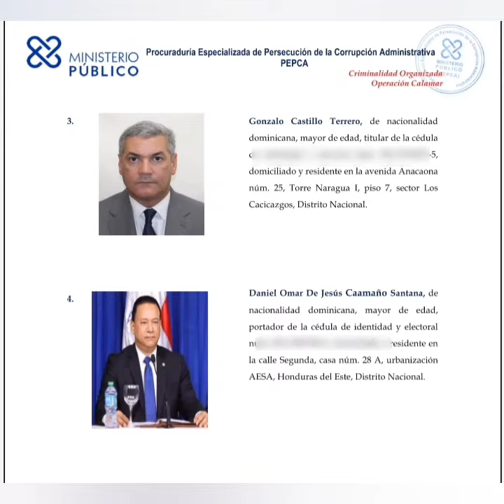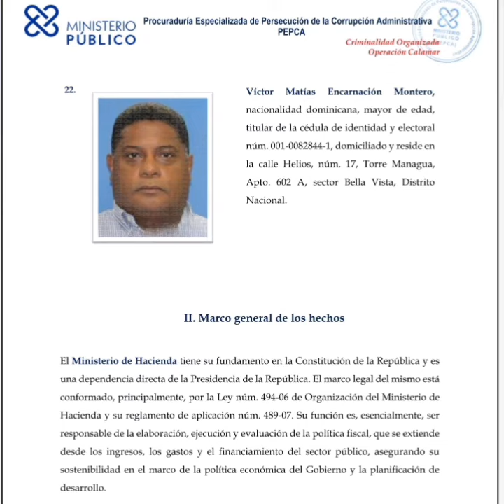ESTOS SON LOS PRINCIPALES IMPUTADOS QUE SE LE CONOCERA MEDIDA DE COERCION CASO CALAMAR